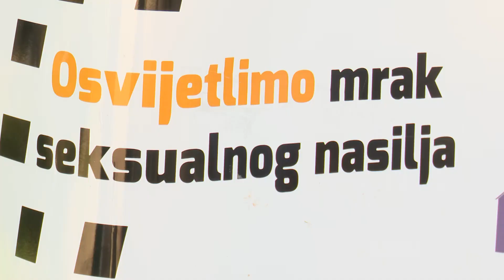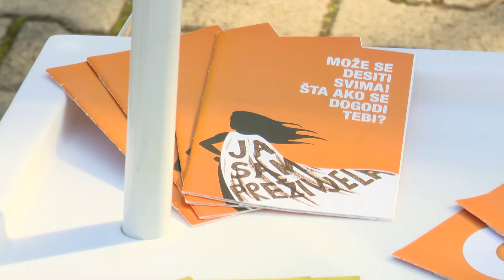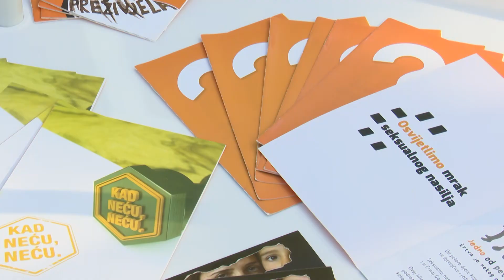Organizovana javna akcija SOS telefona